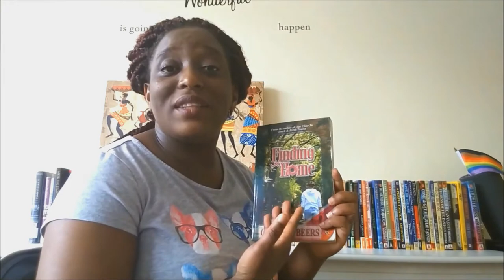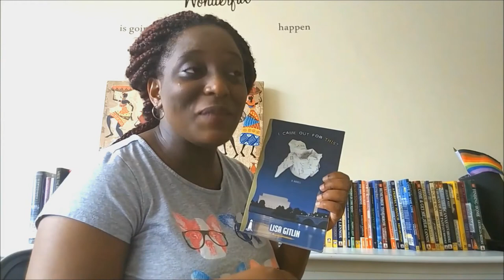Romance Lesbienne - Romans lesbiens lus en 2020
Les romans lesbiens lus en 2020 / The lesbian novels read in 2020

Finding Home - Georgia Beers
Love on the line - Laura Dehart Young
I came out for this?  - Lisa Gitlin
Becka's song - Frankie J. Jones
Time will tell - M. Ullrich
Braggin' Rights - Kenna White